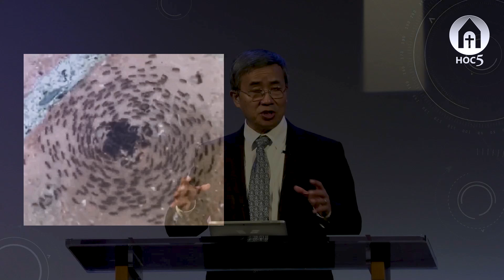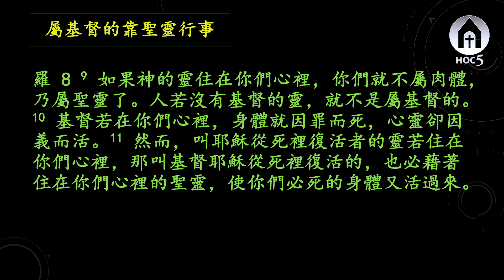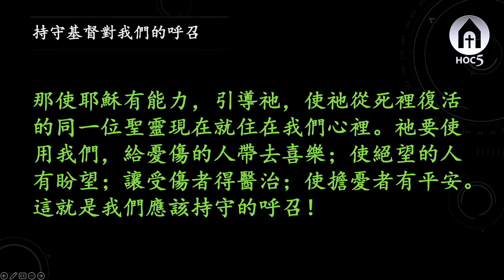【基督五家主日上午信息】新造的人：屬靈不屬零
10/23/2022基督之家第五家 主日上午信息 趙武夷長老

經文：羅馬書 8：5–13

屬零 = 這就如罪是從一人入了世界，死又是從罪來的；於是死就臨到眾人，因為眾人都犯了罪。（羅五：12）
屬靈 = 神使那無罪的，替我們成為罪，好叫我們在他裡面成為神的義。（林後五：21）

屬靈人的特徵

1. 不再定罪

• 羅 8：1 如今，那些在基督耶穌裡的就不定罪了。2 因為賜生命聖靈的律，在基督耶穌裡釋放了我，使我脫離罪和死的律了。

2. 思念之事不同

• 羅 8：5 因為隨從肉體的人體貼肉體的事，隨從聖靈的人體貼聖靈的事。

- 肉體要你專注在短暫的事物上，而聖靈要你專注在永恆的事物上。
- 當你順從聖靈時，懼怕，擔憂，焦慮被信靠，盼望，平安和喜樂代替；負罪感，羞恥心，自怨自艾被恩典，饒恕，在基督裡的自由所替代；虛空，沮喪，無目的的人生被在基督裡的成長，滿足，有標杆的人生置換。
- 順從肉體會憂慮各種可能發生的事情，而順從聖靈會堅信万事都有神的美意。

3. 身份靠神認定

• 羅 8：14 因為凡被神的靈引導的，都是神的兒子。15 你們所受的，不是奴僕的心，仍舊害怕；所受的，乃是兒子的心，因此我們呼叫：「阿爸！父！」16 聖靈與我們的心同證我們是神的兒女；17 既是兒女，便是後嗣，就是神的後嗣，和基督同作後嗣。如果我們和他一同受苦，也必和他一同得榮耀。

屬基督的靠聖靈行事

• 羅 8 9 如果神的靈住在你們心裡，你們就不屬肉體，乃屬聖靈了。人若沒有基督的靈，就不是屬基督的。10 基督若在你們心裡，身體就因罪而死，心靈卻因義而活。11 然而，叫耶穌從死裡復活者的靈若住在你們心裡，那叫基督耶穌從死裡復活的，也必藉著住在你們心裡的聖靈，使你們必死的身體又活過來。

1. 每一天順從聖靈

2. 每一天靠聖靈引導
• 約 8 32 你們必曉得真理，真理必叫你們得以自由。

3. 每一天被聖靈充滿
• 弗 5 18 不要醉酒，酒能使人放蕩；乃要被聖靈充滿。

靠聖靈得勝

• 羅 8 12 弟兄們，這樣看來，我們並不是欠肉體的債去順從肉體活著。13 你們若順從肉體活著，必要死；若靠著聖靈治死身體的惡行，必要活著。

• 腓 4 8 凡是真實的、可敬的、公義的、清潔的、可愛的、有美名的，若有什麼德行，若有什麼稱讚，這些事你們都要思念。

持守基督對我們的呼召

• 那使耶穌有能力，引導祂，使祂從死裡復活的同一位聖靈現在就住在我們心裡。祂要使用我們，給憂傷的人帶去喜樂；使絕望的人有盼望；讓受傷者得醫治；使擔憂者有平安。這就是我們應該持守的呼召！

8：5 因為隨從肉體的人，體貼肉體的事；隨從聖靈的人，體貼聖靈的事。
8：6 體貼肉體的就是死；體貼聖靈的乃是生命平安。
8：7 原來體貼肉體的，就是與 神為仇，因為不服 神的律法，也是不能服。
8：8 而且屬肉體的人不能得 神的喜歡。
8：9 如果 神的靈住在你們心裡，你們就不屬肉體，乃屬聖靈了。人若沒有基督的靈，就不是屬基督的。
8：10 基督若在你們心裡，身體就因罪而死，心靈卻因義而活。
8：11 然而叫耶穌從死裡復活者的靈，若住在你們心裡，那叫基督耶穌從死裡復活的，也必藉著住在你們心裡的聖靈，使你們必死的身體又活過來。
8：12 弟兄們，這樣看來，我們並不是欠肉體的債，去順從肉體活著。
8：13 你們若順從肉體活著，必要死；若靠著聖靈治死身體的惡行，必要活著。